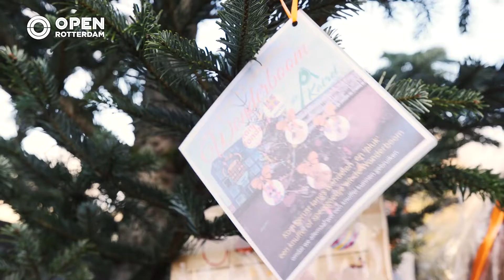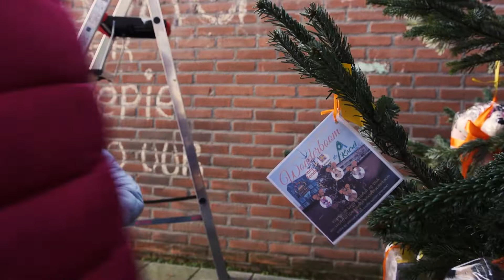Dat is leuk! Er 'groeit' speelgoed aan deze kerstboom op Zuid | Samenleving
Buurtbewoners hebben samen met stichting De Katrol een wonderboom opgetuigd aan de Brede Hilledijk in Feijenoord. Aan de kerstboom 'groeit' gratis speelgoed voor kinderen uit de buurt.

Nou ja, het speelgoed groeit er natuurlijk niet echt aan. De boom wordt elke dag volgehangen met cadeautjes uit de speelotheek. Die zijn bedoeld voor de kinderen in de wijk. En die genieten er volop van!

Ook dit jaar tuigt stichting De Katrol, bekend van de speelotheek aan de Brede Hilledijk, voor de deur de kerstboom op. Maar dat gebeurt pas op 15 december. In de tussentijd kijken ze in de wijk tegen een kale boom aan. Daarom bedacht Sandra Pardoel van de stichting de actie om de Opzoomermee-boom vol te hangen met cadeaus.

"Met de coronacrisis hebben mensen natuurlijk hun hele huis opgeruimd", zegt ze. "Er is de laatste tijd daarom zo ontzettend veel speelgoed gedoneerd aan de speelotheek, dat we best wat in de boom kunnen hangen", zegt ze.